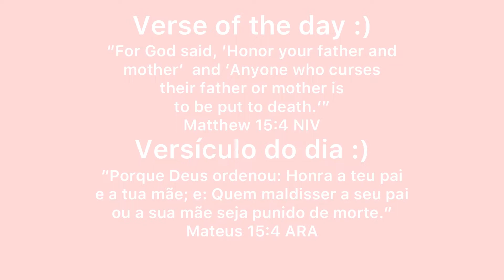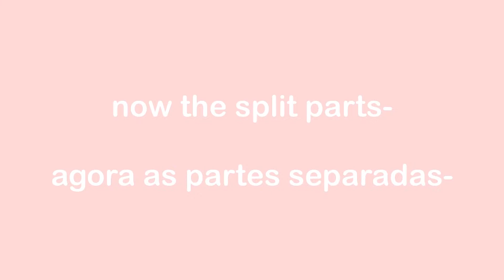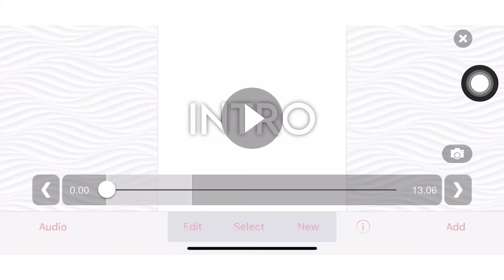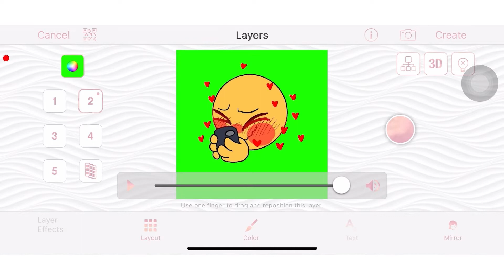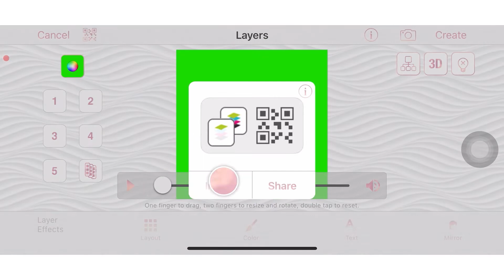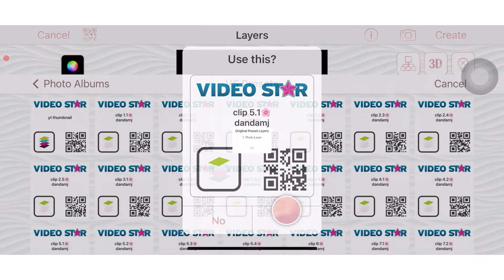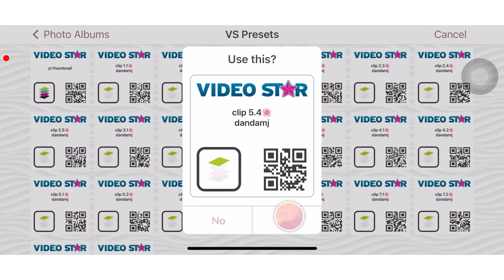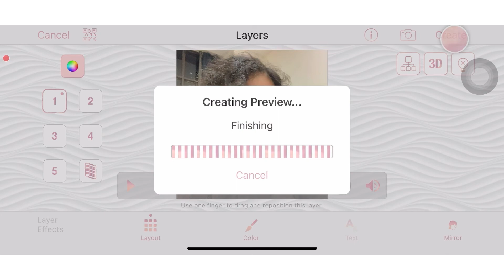FREE SOFT CLIPPACK VIDEOSTAR/dandastar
Hope you enjoy this clippack!!

Any requests you can comment :)

Pls remember to give credits!!

Example: cpc: dandastarr on yt

Want to add vsmb to your edits but you don’t have  videostar paid? Send your video to my email so I can add it for you!